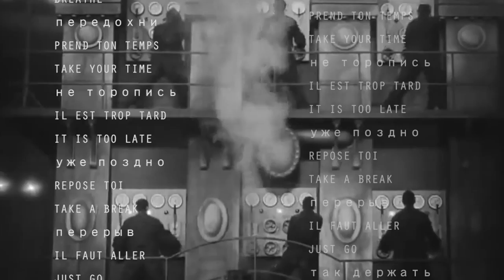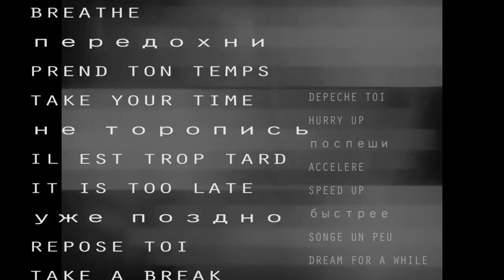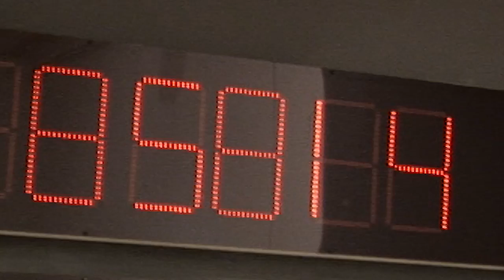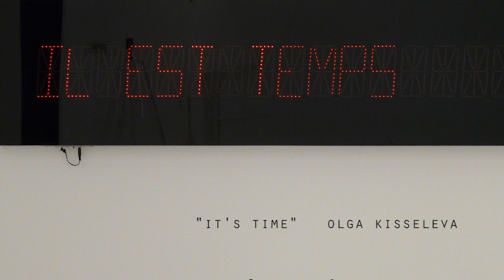It's Time Olga Kisseleva 2014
video art by : Yvana Samandova & Borjan Zarevski as elements of bARuT